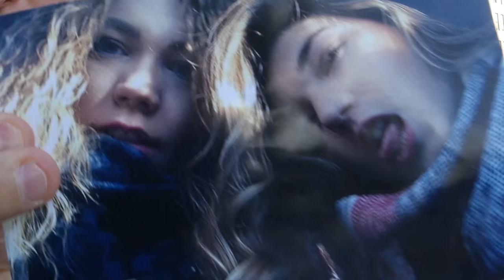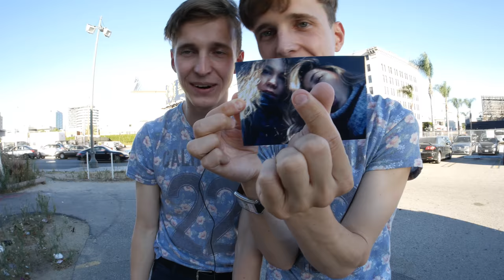LOVE CONFESSION? POISON? TROPHY? PRESENTS FROM FRIENDS & SUBSCRIBERS.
BOX WITH A BENEFIT ? OR WITH A DEADLY THING INSIDE ? WE HEADING TO THE SECRET PLACE TO FIND OUT.

SPECIAL THANKS TO:

ANASTASIA MOYOROVA
YURY KHOCHEV
YULIA ZHURAVEL
MARIA MELYAKOVA

FOR YOUR PRESENTS - WE REALLY APPRECIATE IT. WITHOUT YOU THERE WOULD NOT BE US ! THANKS FOR YOUR EVERYDAY SUPPORT, WE WILL BE DOING MORE FUNNY AND CRAZY VIDEOS FROM OUR DAILY LIFE AND WE WILL SHARE IT WITH YOU.

P.S. IF YOU LIKED THIS DANCE VIDEO PLEASE SHOW US YOUR SUPPORT GUYS, GIVE THIS VIDEO A THUMB UP, COMMENT WHAT YOU THINK ABOUT IT AND SUBSCRIBE FOR OUR CHANNEL 웃웃

EXITED ABOUT TOMORROW'S VIDEO? WHAT IS IT GOING TO BE ?!

WELCOME TO OUR TWINTEAM GUYS, WE LOVE YOU SO MUCH 웃웃웃웃웃

♫ song ♫

Cospe - On Your Way
Jack Elphick - Never Give Up 1

Shots: @twinsfromrussia